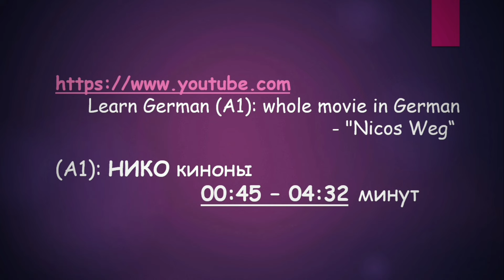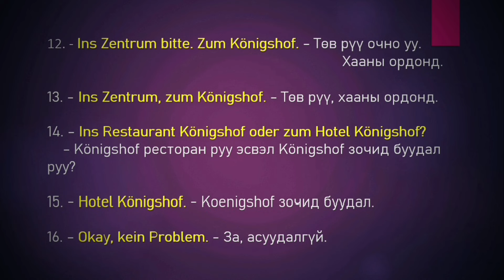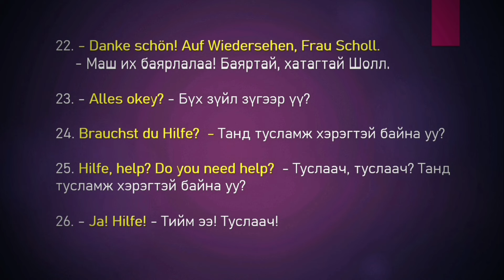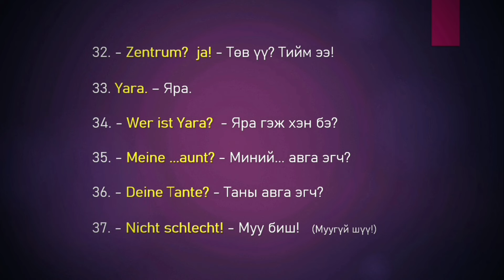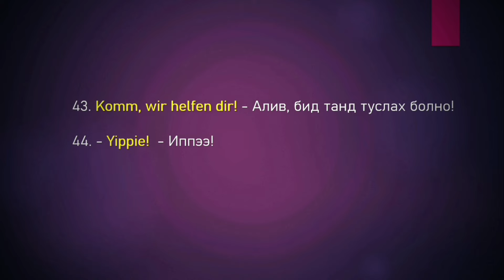Герман хэл - 06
Гадаад хэлийг бие даан сурах нь ...  Киноны хэсгээс - 02